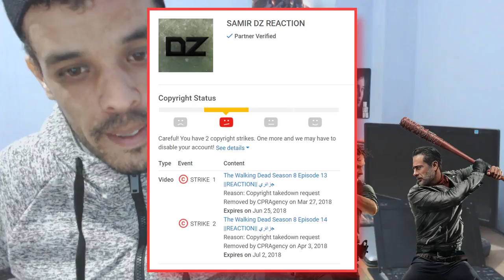The Walking Dead Season 8 Episode 15 - Review جزائري With Negan - i Hate Him ?!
My Full Name : Ferah Samir
My adress : Chlef / Chettia Zone10 n539
zip code : 02170